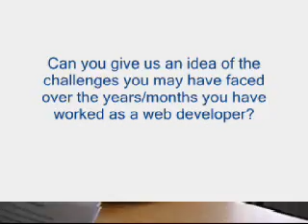Web Development Career - Web Developer Interview 2